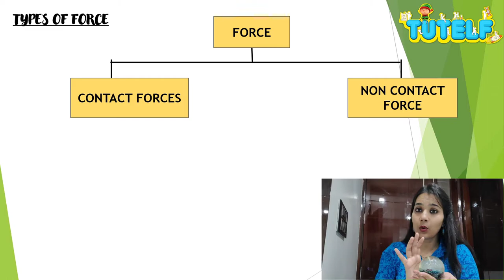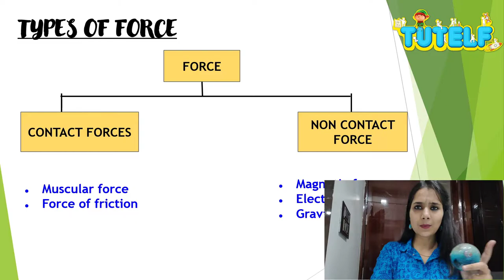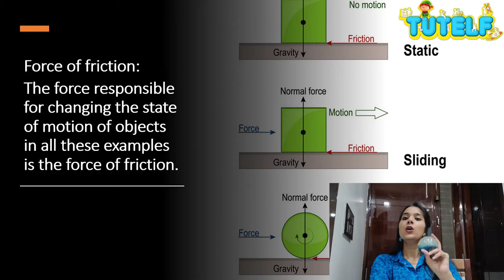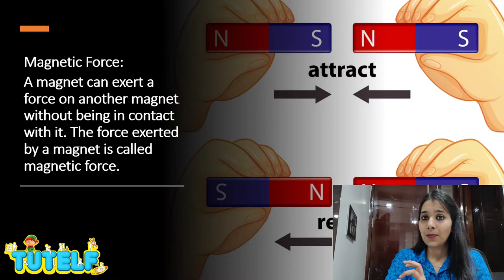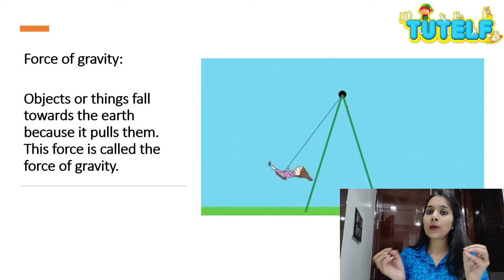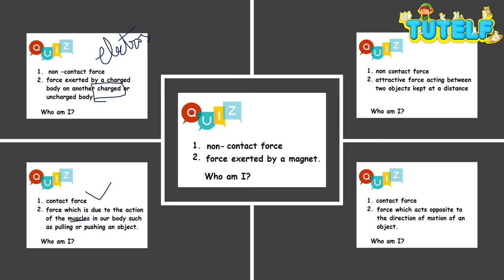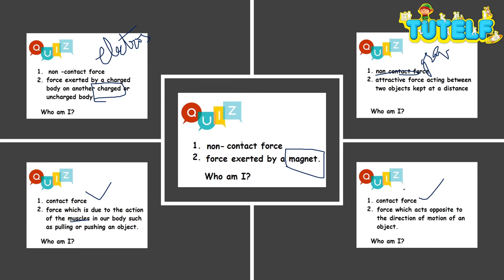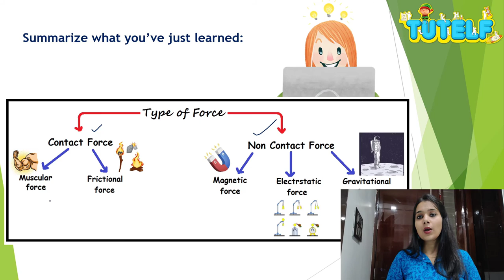Class 8 | Physics | Force and Pressure - Types Of Force (Hindi)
CBSE | NCERT | Class 8 | Physics | Chapter 11 | Force and Pressure - Topic - Types of force
सीबीएसई | NCERT | कक्षा 8 | भौतिकी | अध्याय 11 | बल और दबाव - विषय - बल के प्रकार

एक बल क्या है? बल का प्रकार क्या है? बल कितने प्रकार के होते हैं? संपर्क बल क्या है? गैर-संपर्क बल क्या है? संपर्क बल और गैर-संपर्क बल के उदाहरण दें।
What is a force? What is the type of force? how many types of forces are there? What is the contact force? What is a non-contact force? Give examples of contact force and non-contact force.

एक बातचीत के कारण बल खेलने में आता है। यह सहभागिता दोनों निकायों के बीच शारीरिक संपर्क का परिणाम हो सकती है या नहीं।
Force comes into play due to an interaction. This interaction can be a result of the physical contact between the two bodies or not.

जब वे एक दूसरे के साथ शारीरिक संपर्क में होते हैं तो उन्हें शरीर द्वारा अनुभव किया जाने वाला बल संपर्क बल कहलाता है।
The force which is experienced by the bodies when they are in physical contact with each other is called contact forces.

संपर्क बल क्या है? मांसपेशियों का बल क्या है? घर्षण बल क्या है?
What is the contact force? What is the muscular force? What is the frictional force?

मांसपेशियों का बल - वह बल जो हमारे शरीर में मांसपेशियों की क्रिया के कारण होता है जैसे किसी वस्तु को खींचना या धक्का देना।
Muscular force – the force which is due to the action of the muscles in our body such as pulling or pushing an object.

घर्षण बल - वह बल जो किसी वस्तु की गति की दिशा के विपरीत कार्य करता है और उस पर चलती हुई वस्तु पर निचली वस्तु द्वारा लगाया जाता है जैसे कि उस पर चलने वाले बॉक्स पर जमीन। यह बल गति की स्थिति के परिवर्तन के लिए जिम्मेदार है।
Frictional force – the force which acts opposite to the direction of motion of an object and is applied by the lower object on the object moving on it such as by the ground on the box moving on it. This force is responsible for the change of the state of motion.

गैर-संपर्क बल क्या है? चुंबकीय बल क्या है? इलेक्ट्रोस्टैटिक बल क्या है? गुरुत्वाकर्षण बल क्या है?
What is a non-contact force? What is a magnetic force? what is electrostatic force? what is gravitational force?

बल जो शरीर द्वारा अनुभव किया जाता है, यहां तक ​​कि जब वे एक-दूसरे के साथ शारीरिक संपर्क में नहीं होते हैं और उन्हें गैर-संपर्क बल कहा जाता है।
The force which is experienced by the bodies even when they are not in physical contact with each other and are called as non-contact forces.

मैग्नेटिक फोर्स - चुंबक द्वारा लगाया गया बल।
Magnetic force – force exerted by a magnet.

इलेक्ट्रोस्टैटिक बल - एक चार्ज किए गए शरीर या किसी अन्य आरोपित शरीर के द्वारा निकाले गए बल।
Electrostatic force – force exerted by a charged body on another charged or uncharged body.

गुरुत्वाकर्षण बल- दो वस्तुओं के बीच आकर्षक बल कार्य करता है, जैसे कि पृथ्वी की सतह पर सभी वस्तुओं पर पृथ्वी द्वारा लागू बल।
Gravitational force- attractive force acting between two objects kept at a distance such as the force applied by Earth on all the objects on the Earth’s surface.